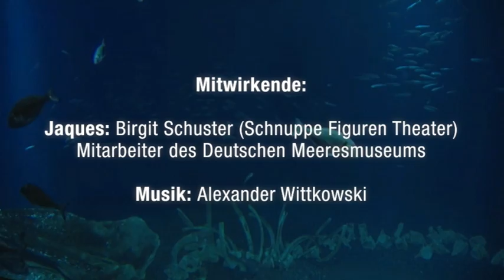Jaques entdeckt... die Riesen der Meere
Gemeinsam mit Angela Pieske, der Projektleiterin für die Ausstellung 1:1 Riesen der Meere im OZEANEUM, begibt Jaques sich auf die Spuren der großen, wirklich großen Bewohner der Meere.
Nachdem er im NAUTINEUM versucht hat viele kleine Heringe zu fangen, will er nun die Riesen der Meere kennenlernen. Von Angela erfährt er, wie es zu der Idee für diese beeindruckende Ausstellung gekommen ist und wie man einen Blauwal "durch die Tür schiebt".
Viel Spaß mit Jaques und den Riesen!

Eine Produktion von CLIP Film- u. Fersehproduktion Stralsund
im Auftrag des Deutschen Meeresmuseums und der
OZEANEUM Stralsund GmbH

Mitwirkende:
Jaques: Birgit Schuster (Schnuppe Figurentheater)
Angela Pieske (Greenpeace)